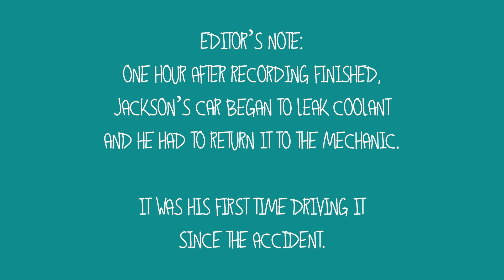EP #118 - Winning! - Good Enough Podcast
The guys talk about the car dilemma, gooning, and james blake!

it's good enough